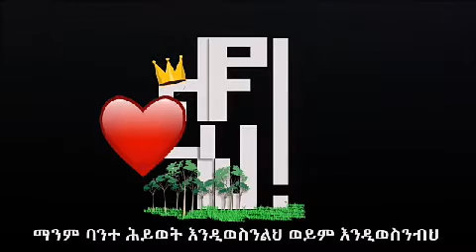አላህ ስትለው ይሰማሃል ቀልብህን ከፈጣሪጋ አርግ